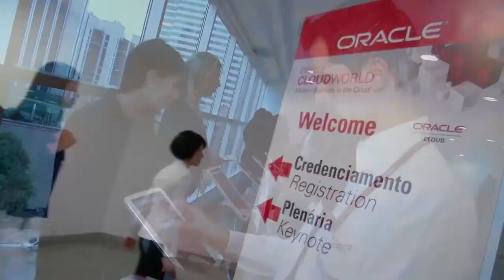ORACLE Cloudworld Sao Paulo